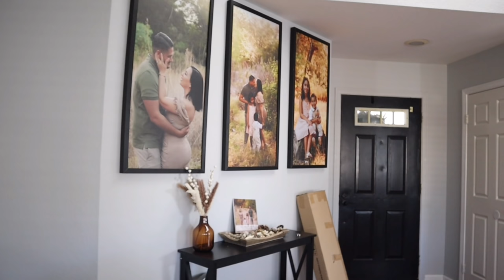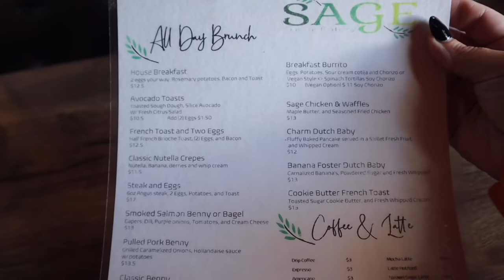VLOG ⭐️A WEEK IN OUR LIFE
Wendy_jujubee
Bman0228

Amazon storefront🛍